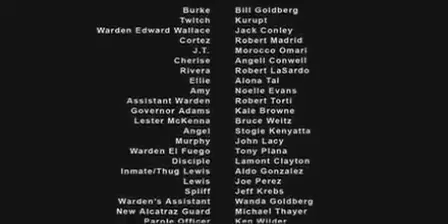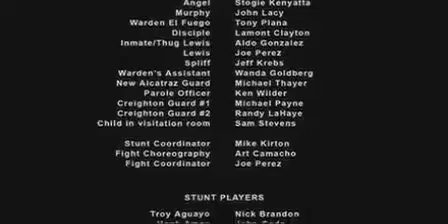Day by day 2